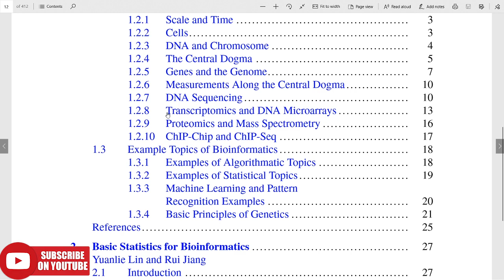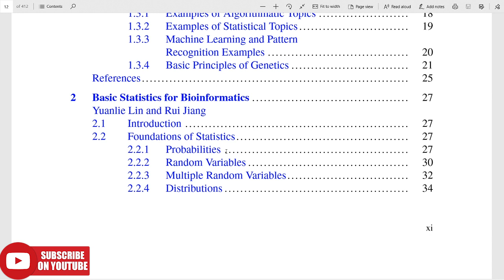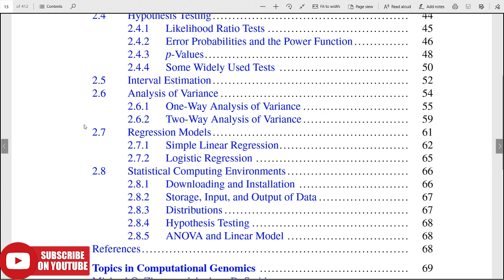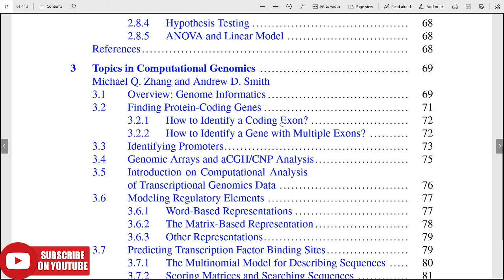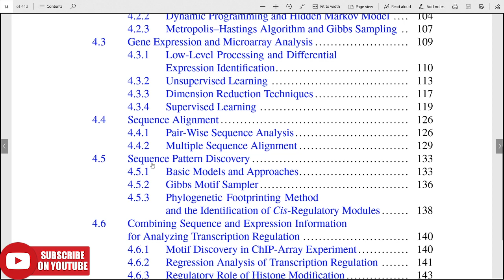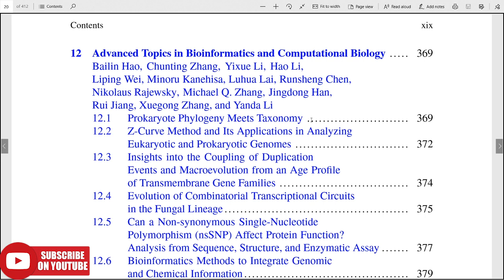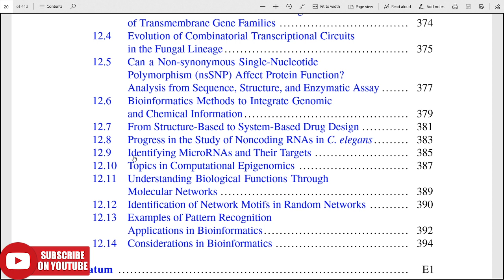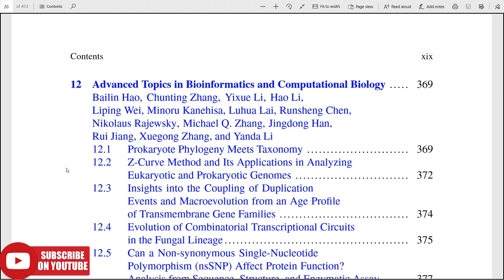تعلم من الكتب : كتاب (Basics of bioinformatics) | معلوماتيه حيويه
- او يمكن الدعم علي فودافون كاش من هنا :
في الفيديو ده هنتكلم عن كتاب  (Basics of bioinformatics) , الكتاب مميز في انه بيتكلم ع معظم مواضيع ال bioinformatics ، بطريقه غير سطحيه ولكنها ايضآ تفتقر الي التفاصيل
- بعض محتويات الكتاب :
Chip-seq , chip-chip
Transcription and microarray
Topics in statistical for bioinformatics
Machine learning for bioinformatics
Regression for bioinformatics
Probability
Hypothesis testing
Motive and domain
Metagenomics
Micro RNAs analysis
Application in bioinformatics
Sequencing
Statistical methods for bioinformatics
Algorithm for bioinformatics
Pair wase sequence alignment
Multiple ssquance alignment
Exon and multiple Exon analysis
Genomics, Bioinformatics, and Proteromics
Gene Mutation, DNA Repair, and Transposition
Regulation of Gene Expression in Prokaryotic and eukaryotes
قسم bioinformatics
قسم المعلومات الحيويه
قسم bioinformatics حاسبات ومعلومات
bioinformatics بالعربي